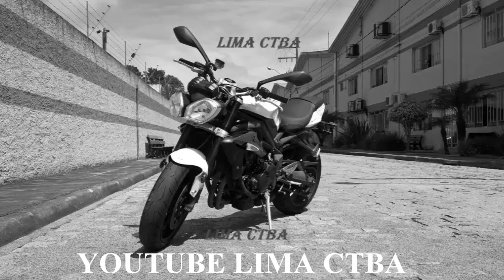QUEM SÃO OS VERDADEIROS ANJOS DA GUARDA + POLICIA + BOMBEIROS + MEDICOS + LIMA CTBA